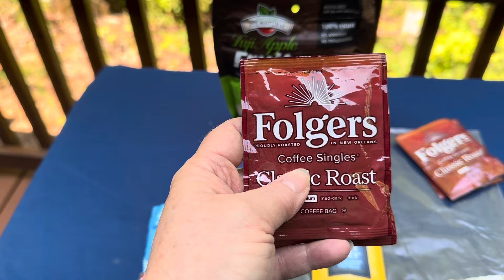Comfort Items To Travel With